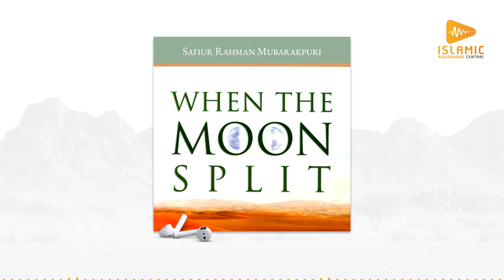When the Moon Split, Chapter 4: Open Dawah - Quran Answers Pagan Objections to Tawheed (Audiobook)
In Chapter 4, Shaykh Safiur-Rahman Mubarakpuri documents the beginning of the Prophet's open call to Islam and the polytheists' reactions to it. More importantly, he lists the doubts and misconceptions of the people of shirk regarding tawhid and cites the Qur'aan's refutation of them one by one. You will be surprised at how many of these false arguments and dodgy tactics are still being employed against Islam in one form or another today!

‘When the Moon Split’ is a beautiful account of the life and times of our beloved Prophet Muhammad صلی الله علیه وآلهِ وسلم in which you will learn about how he got chosen by Allaah, how he responded to the call and how he spread the message of Islam throughout the world while facing all the challenges and hardships along the way.

Share this da'wah project with family and friends to gain heaps of rewards and good deeds inshaaAllaah.

Sections of Chapter 4:
00:00 Beginning of Chapter 4
00:07 Open propagation of Islam
02:06 A warning from atop Mount Safa
07:22 The Quraysh warn pilgrims
10:28 Various strategies against Islam
11:11 Ridicule, contempt and mockery
12:42 Diversions
14:44 Propaganda
16:55 Argument and quibbling

This audiobook was narrated by Sister Bi on the Islamic Audio Bytes podcast: